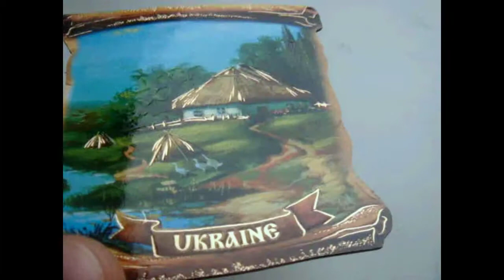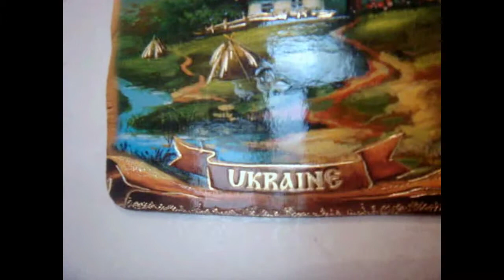UKRAINE Ukrainian Village FRIDGE Magnet